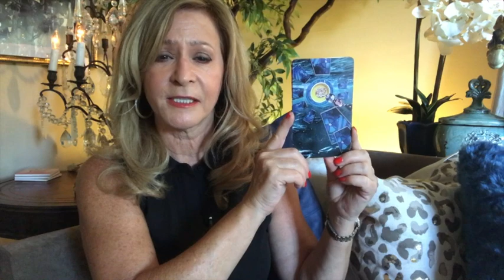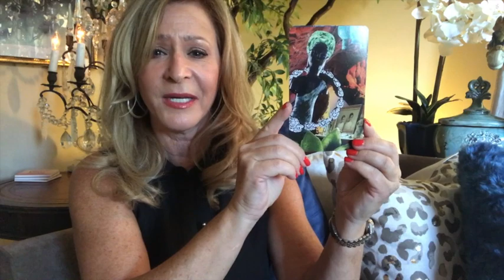September Mid Month Full Moon Energy Update | Spirit Medium Channeled Message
September Mid Month Full Moon Channeled Energy Update Message by Amirah Hall. In September mid month 2019 channeled psychic message from my spirit guides for all astrological signs, they showed me someone blowing into a balloon, huffing and puffing determined to fill their balloon. It’s stretching and stretching, getting tighter and tighter.

My sense is that some of you are at their breaking point and you are being forced to change something. It’s becoming more & more uncomfortable. Maybe that relates to ur thinking. Maybe all the negative thoughts around you are pushing you to focus on positive thoughts and feelings. Maybe you are tired of the same ol’ same ol??? Are you waiting for the right time to take your next step, as you feel the pressure building? Perhaps you are not yet clear of which way to proceed … this or maybe that? or not able to decide – you are chasing your tail going in circles.